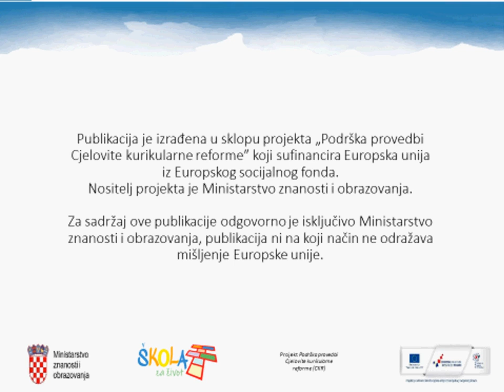Kako izraditi biocenometar